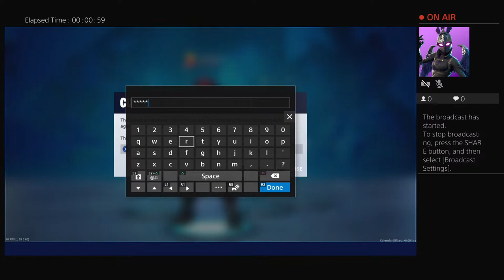Playing bot only matches in Fortnite